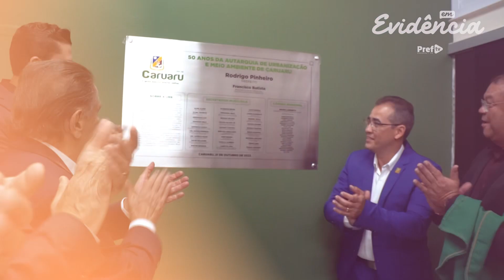Já tá sabendo da novidade da Pref TV? O novo quadro Evidência ✨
Você agora vai ficar por dentro de tudo que está em evidência na nossa cidade e na Prefeitura de Caruaru. ✨ E essa semana, celebramos os 50 anos da URB, com muita alegria e animação ao lado de pessoas que marcaram a trajetória da Autarquia. Confira como foi! 💚